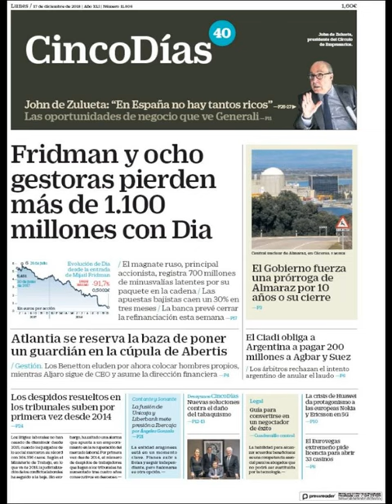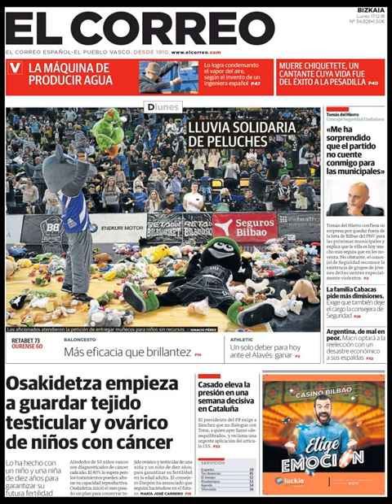Noticias Lunes 17 Diciembre 2018 Titulares Portada Diarios Periódicos España Spain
Principales Titulares de Noticias en Portadas Diarios Periódicos Españoles del Lunes 17 de Diciembre de 2018 ¿Que le Parecio este día?